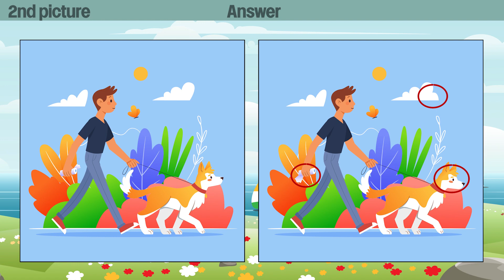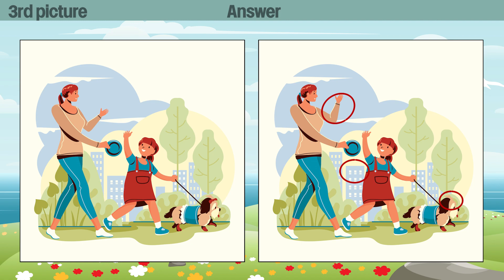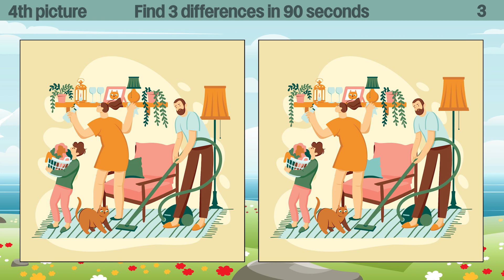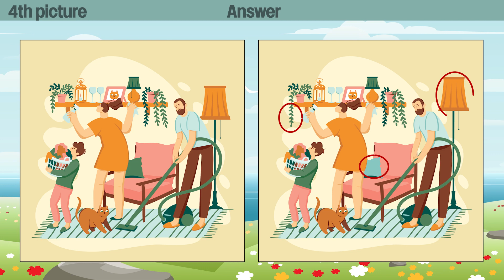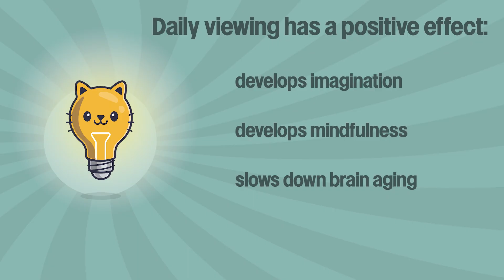Find 3 defferences 17 series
00:00 Start
00:08 1st picture
01:39 Answer
01:53 2nd picture
03:25 Answer
03:39 3rd picture
05:11 Answer
05:25 4th picture
06:57 Answer
07:10 5th picture
08:43 Answer